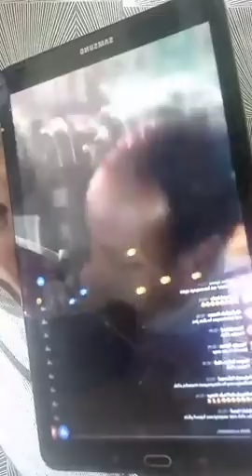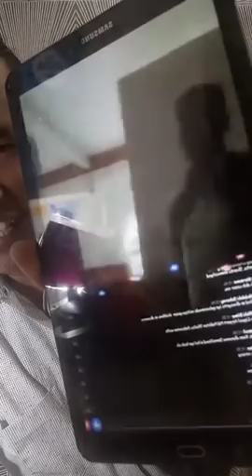Dhaqan xumadii dabcasar waxay gashay ilaa masaajidadii Hargaysa+Talo madaxwaynaha